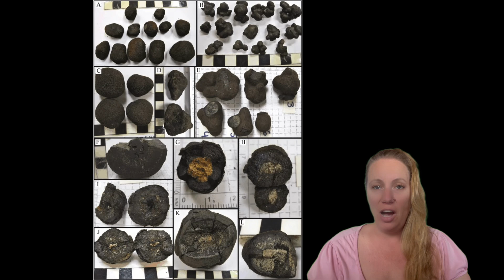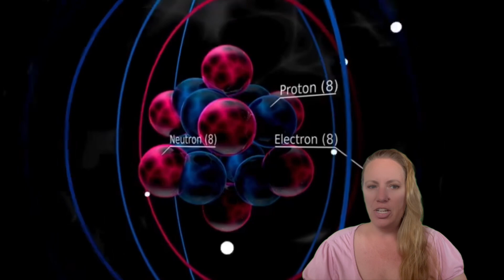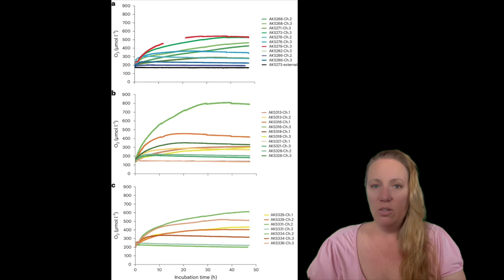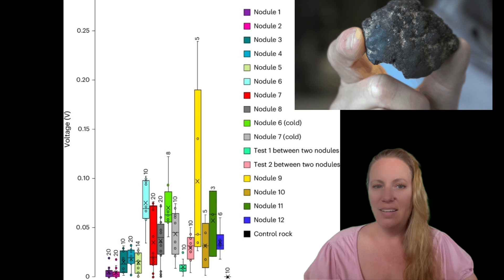Scientists are baffled: Something produces Oxygen 13,200 ft deep underwater in total darkness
Deep beneath the Pacific Ocean's surface, a curious phenomenon has been discovered. At depths of 13,000 feet, where sunlight cannot penetrate, “polymetallic nodules” are producing—hold your breath—oxygen. These potato-sized, metal-containing solids grow at an incredibly slow rate of 1 millimeter per million years